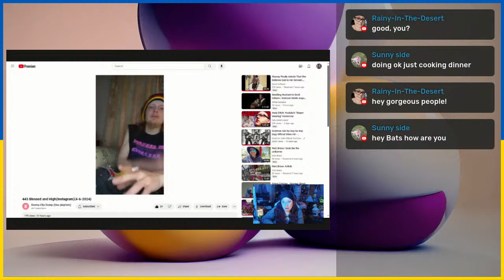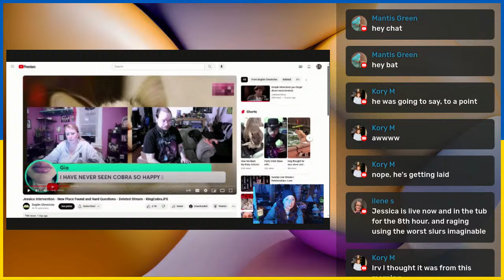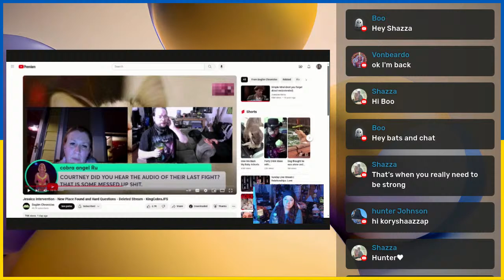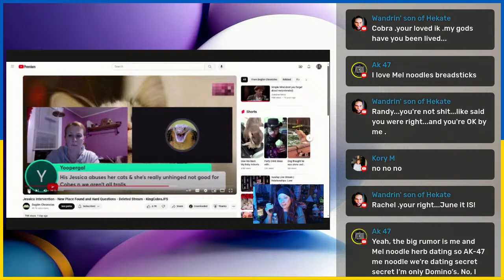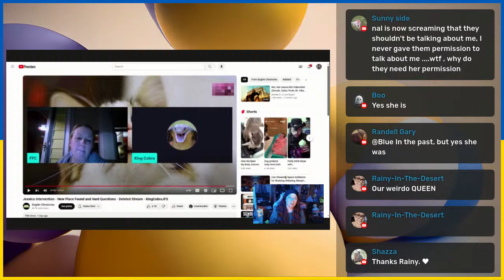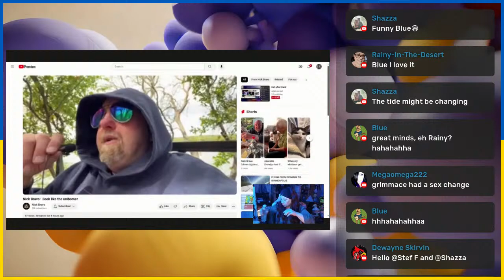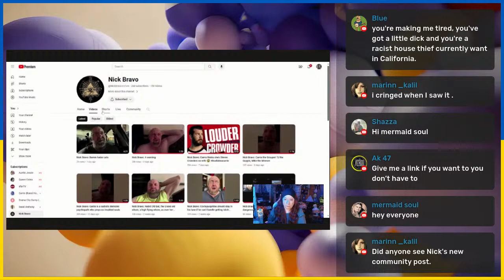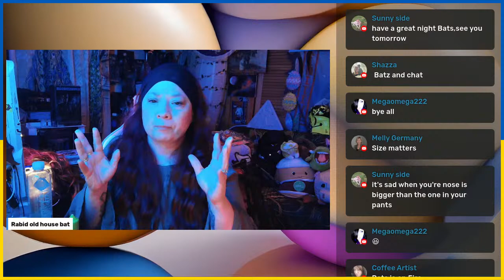Bat after Dark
Fun and hillarity